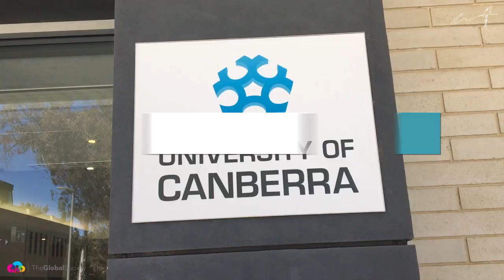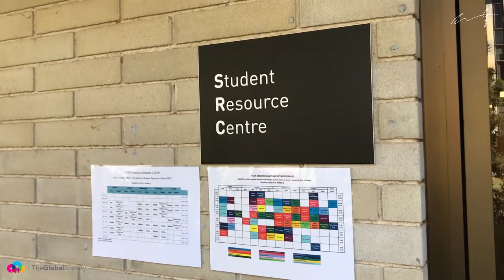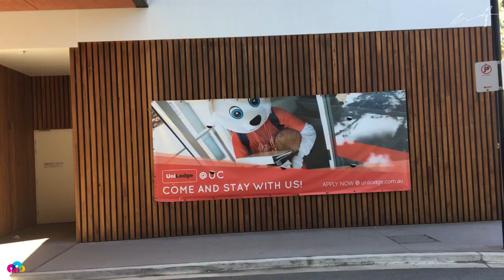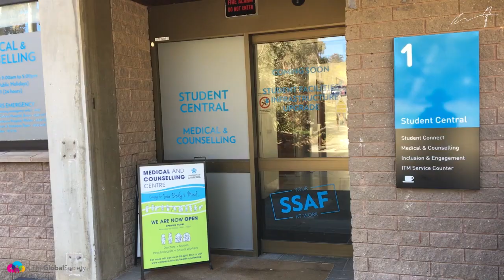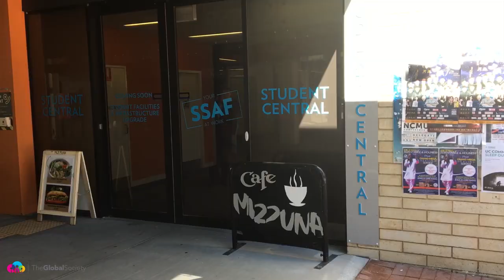The University of Canberra [An Unbiased Review by Choosing Your Uni]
The University of Canberra, known better just as "UC" has plenty going for it - a chilled student vibe, some strong academic disciplines, and great staff and student exchange programs.

So what's it like to study there?

In this episode of A Life That Travels, Rob Malicki takes a walk around UC's main campus in Bruce, ACT.

He'll take you on a walk around and will introduce you to students who study there to find out what the University is all about.

Thinking of studying at UC?
These 7 minutes of independent, pro video will definitely be worth your time!

What else do you want to know about studying at the University of Canberra?